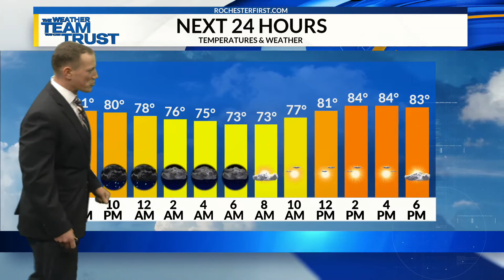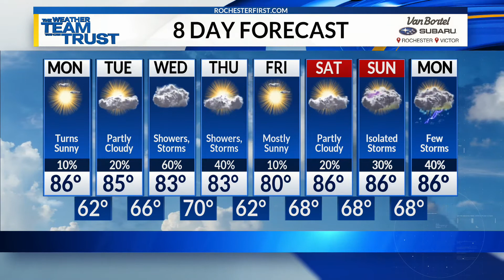News 8 at 6 Web Edition- WX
News 8 at 6 Web Edition- WX Segment  on July 19